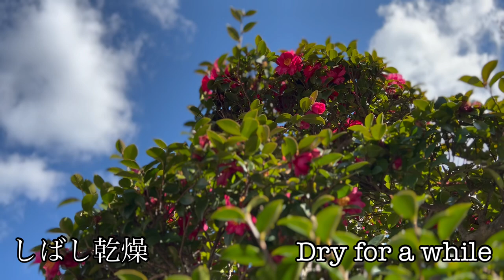土積花器の作り方 How to make an stacked clay vase 陶芸 pottery 熊本栄司 Eiji Kumamoto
私の陶芸技法の紹介や作品の使用例をご紹介致します。
I would like to introduce my pottery technique and how to use it.

今回は「土積花器」の作り方です。
This time, about how to make a stacked clay vase.

熊本栄司

陶芸ビエンナーレ　グランプリ
朝日陶芸展　秀作賞　新人奨励賞
日展　入選
長三賞陶芸展　入選
現代茶の湯アワード入選
美濃茶盌展　入選
三重県展　優秀賞
四日市市美術展　市長賞　無鑑査
岐阜市美術展　市長賞
瑞穂市美術展　市長賞
嵯峨御流花の陶展　審査員賞　嵯峨御流賞
萬古焼総合コンペ　通産大臣賞　知事賞
三重県津市美術展2021　審査員

全国にて個展多数

EIJI KUMAMOTO,　ceramic artist．

1962   Born in  Mie , JAPAN.
1985   Graduated from the English Department of Reitaku University.
2001   Established Kouhuugama Ceramic Art Studio.

Ceramic  Art  Biennale     Grand Prix
Asahi  Ceramic  Art  Exhibition  Second Prize ,Rookie Award
Nitten  （The　Japan　Fine Arts　Exhibition)
Japan Contemporary Art and  Crafts  Exhibition  Tokai Television Award
Sagagoryu Ceramic  Art  Exhibition
Chouza Prize Ceramic  Art  Exhibition
Mie  Prefectual 00Exhibition

One-man exhibition   many times in Japan.

Camera : iPhone Xs & iPhone 13 pro